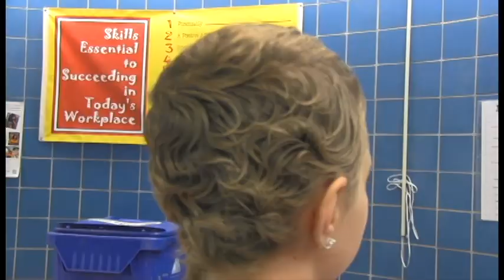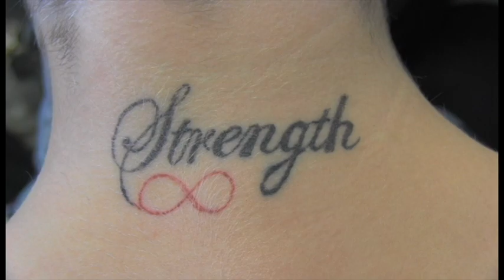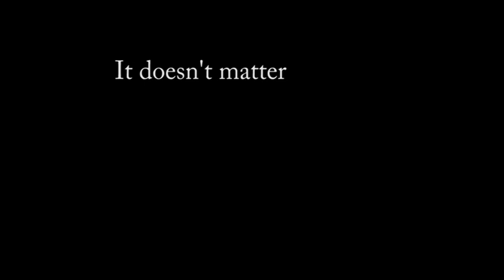Documentary: Mirror Image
A documentary project for my digital media class. This video focuses on how society views a woman's image, figure, and how it shapes younger generations.